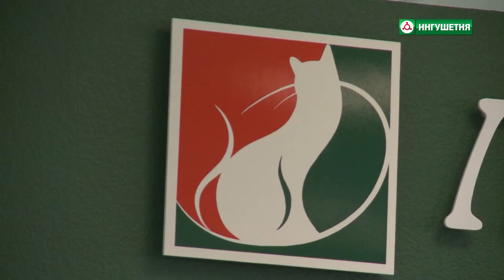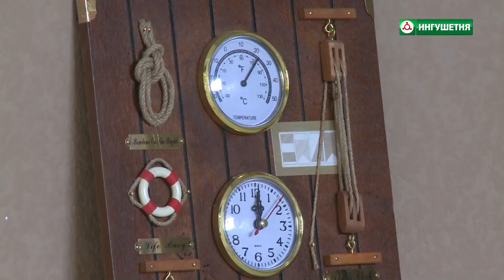Рубрика " Правильный выбор". Мебель